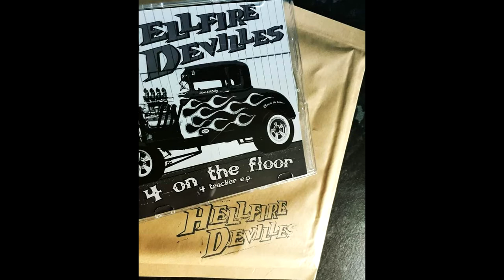VAN HALEN / ICE CREAM MAN cover by HELLFIRE DEVILLES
Well, with the sad loss of EVH, we thought we'd have a stab at a cover of a cover from Van Halen's killer debut album,  John Brim's ICE CREAM MAN.
Good time rock and roll was never so much fun !!!